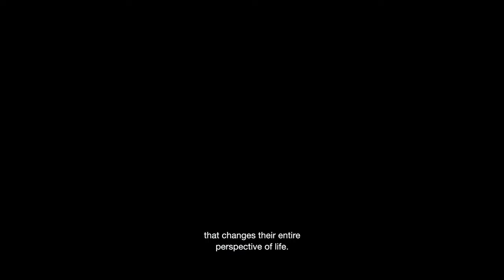PLAY: Discover the Power of Play (Trailer)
PLAY: Discover the Power of Play is a long-format documentary project that started in 2018 with the participation of Pat Burgener, Right To Play & the International Ski and Snowboard Federation (FIS). It tells the story of Maher, a young kid growing up in one of Beirut's refugee camps, and follows his first trip to Lebanese mountains where he will discover snow, snowboarding and much more.

The world premiere was held on 23 November 2022 at the Arthouse Le Paris in Zürich, Switzerland.